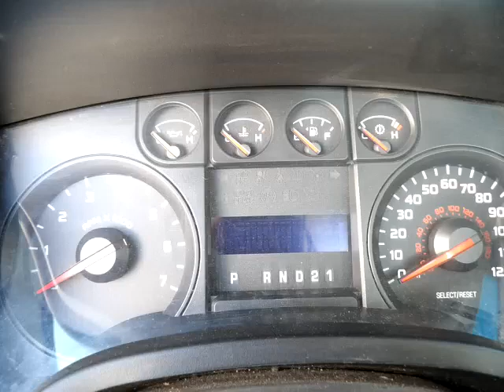GovDeals: 2009 Ford F-150 XL 2WD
2009 Ford F-150 XL 2WD sold by State of Colorado - Surplus Autos on GovDeals.com